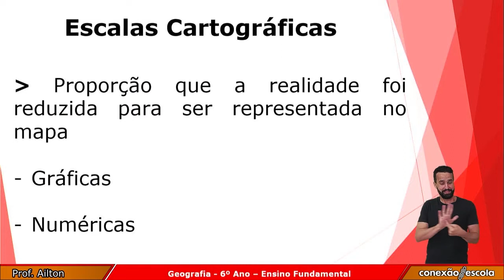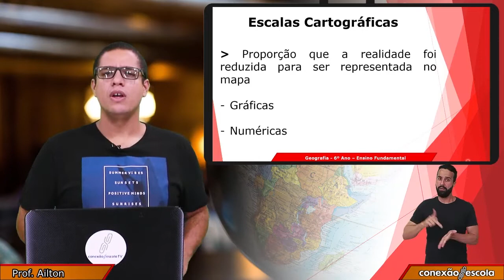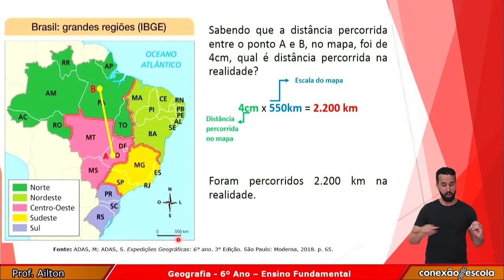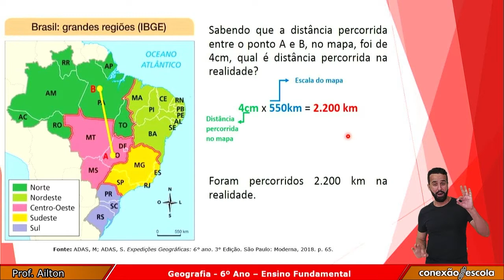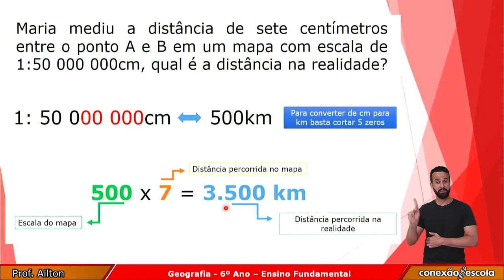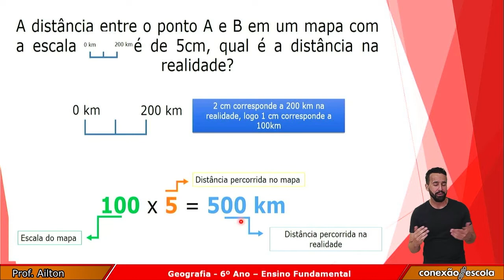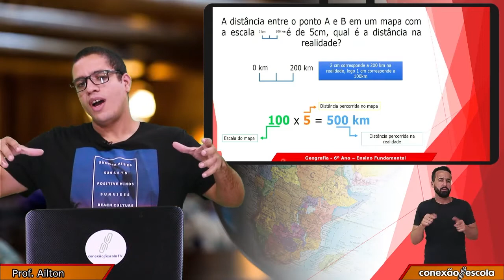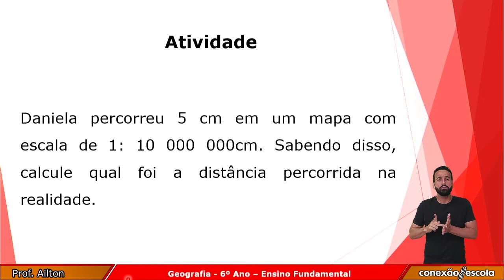6 Ano - Geografia - Escalas Cartográficas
Etapa: Ensino Fundamental - Anos Finais
Ano de produção: 2021
País de origem: Brasil
Classificação: Livre
Gênero: Educação
Direção: Thiago Gonçalves Linhares
Produção: Hélio Martins
Sonoplastia e Edição: Thiago Gonçalves Linhares
Planejamento e Roteiro: Gabriel Ramos Paiva e Ailton Domingos da Silva
Apresentação/Ancoragem: Ailton Domingos da Silva
Identidade visual e design: Gilvan Gomes de Macedo
Departamento Responsável: Núcleo Educação Conectada - NEC
Superintendência Pedagógica: Marcelo Ferreira de Oliveira
Diretora Pedagógica: Azézio Barreto Sobrinho
Coordenação: Kesley Mariano da Silva
Instituição Responsável: SME-Goiânia
Município: Goiânia, GO
NRE: Secretaria Municipal de Educação e Esporte de Goiânia

Parceiros: